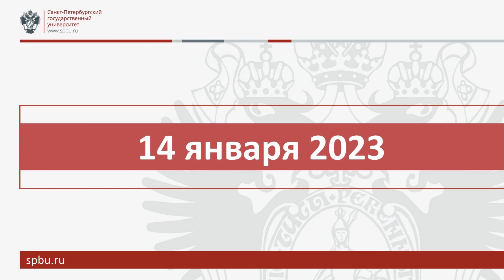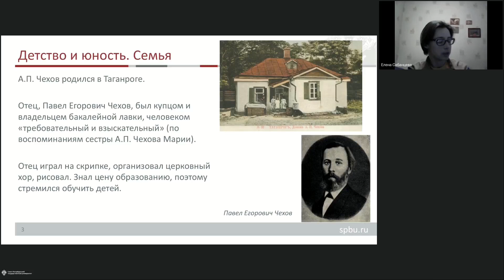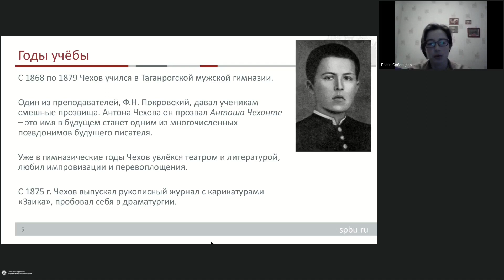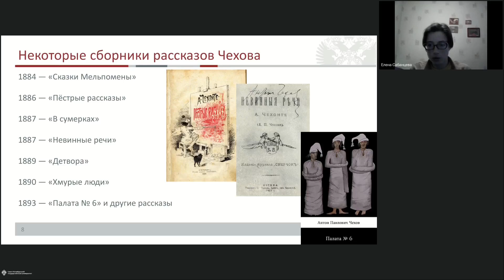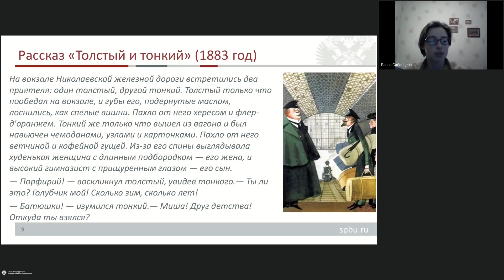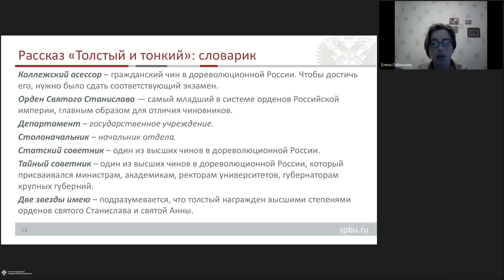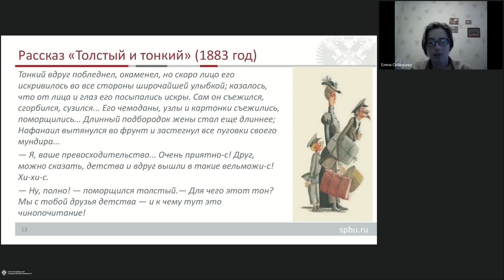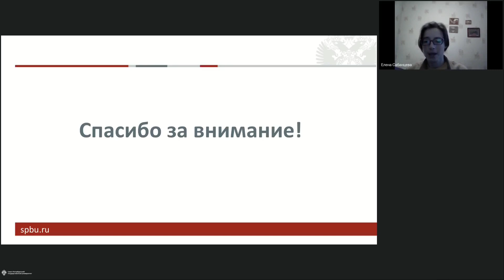Онлайн-школа СПбГУ 2022/2023. 6 класс. Литература. 14.01.2023